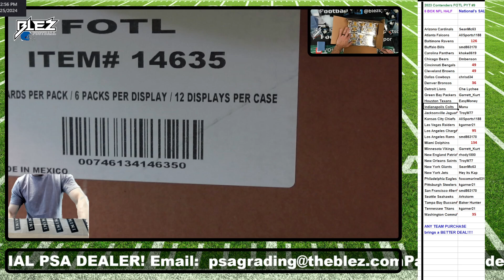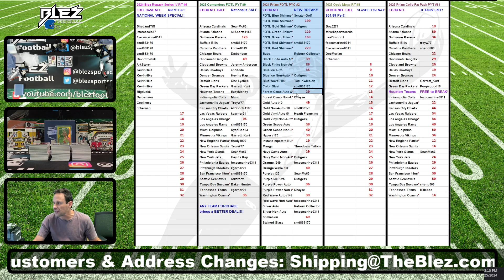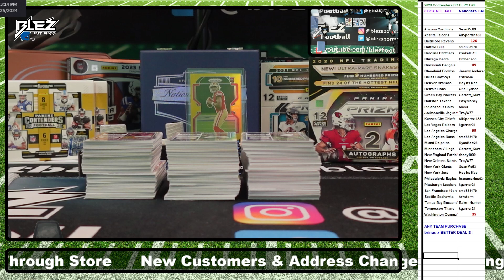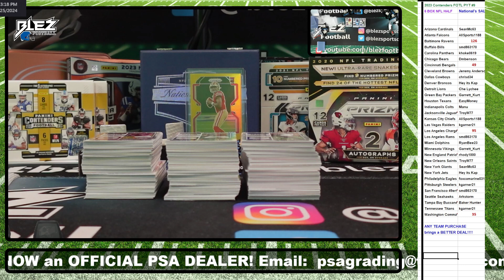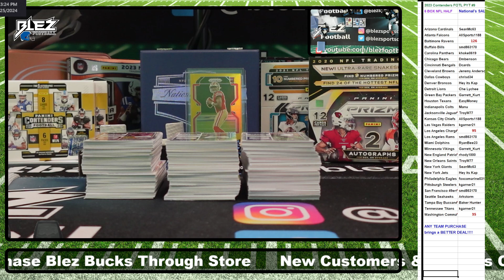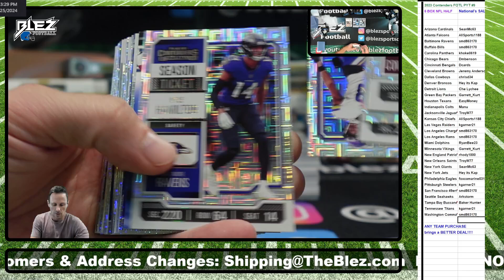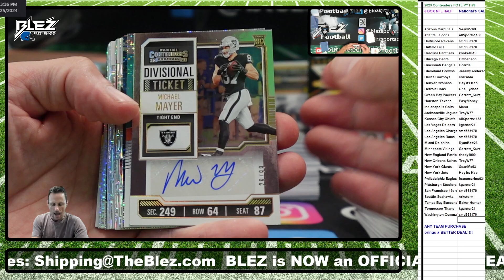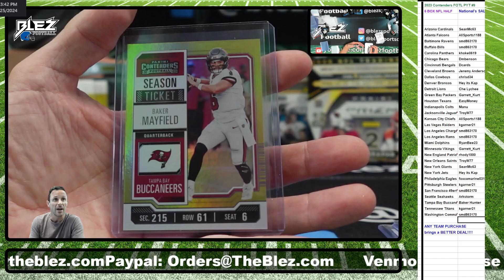2023 Contenders NFL FOTL 6 Box Break Pick Your Teams #9